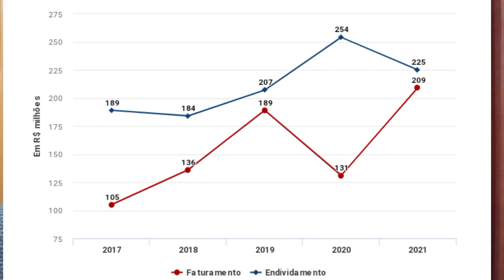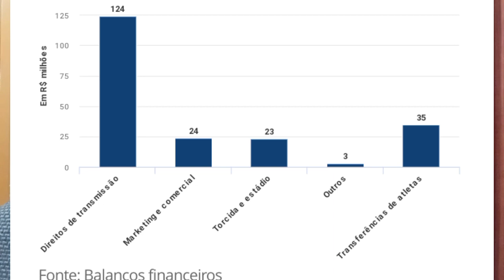GE: FINANÇAS DO BAHIA MOSTRA ERROS NO FUTEBOL. COM A SAF O QUE MUDA?